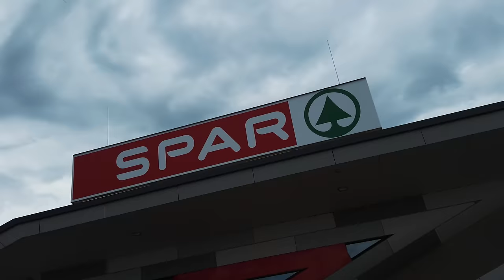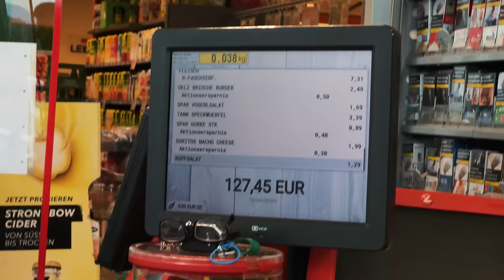HAND GEBROCHEN !? Schwarzer Trail Shorty zum Warm Fahren - Lake Bike eMTB Urlaub - Radon Render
Einen Schwarzen Trail in einer Unbekannten Bikeregion als ersten Mountainbike Trail zu wählen ist definitiv keine gute Idee. Doch wie unser Urlaub am Faaker See Weiter geht werdet ihr noch sehen in den nächsten Videos.